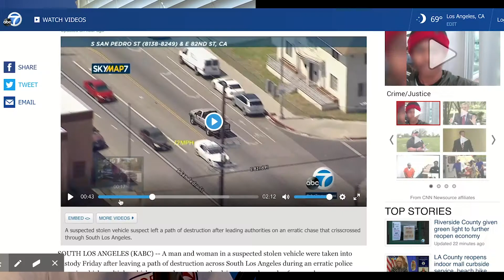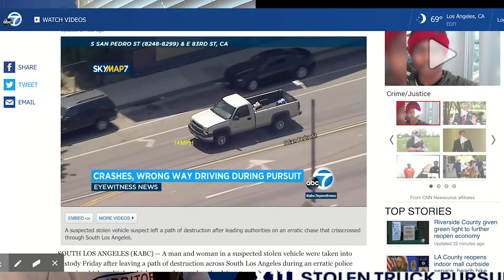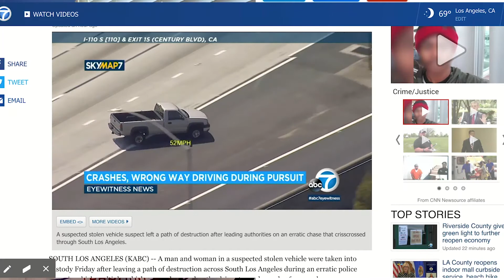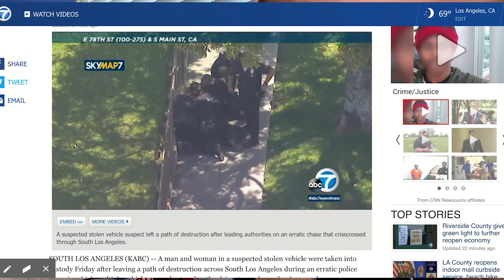Insane Police Chase in LA